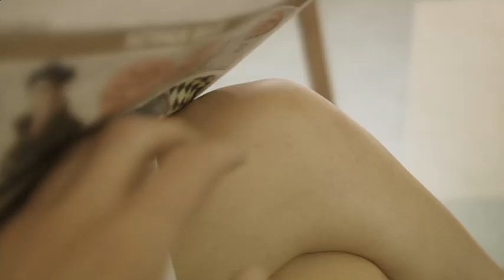Bombay Rockers - DHOLA (Unreleased Version)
Hey Everybody

Here is a treat for all of our fans..

This video was made back in 2007, but was never released.

But we thought our fans should have a chance to see it..

So for the first time ever, we present DHOLA :)

Share, like you care ;)

Love

Bombay Rockers